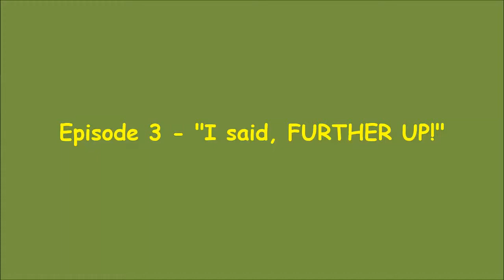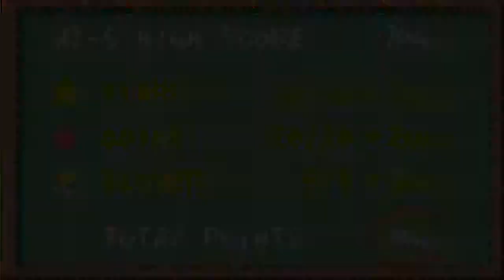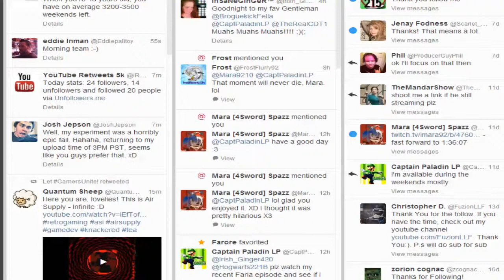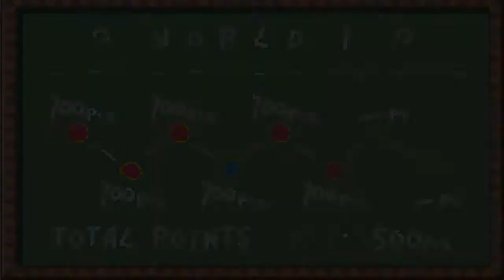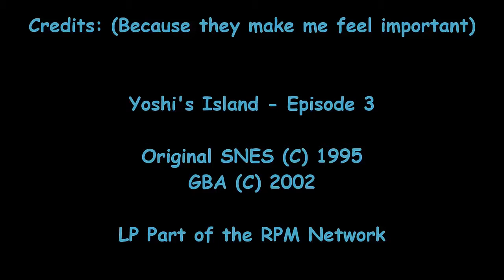Yoshi's Island - Episode 3: "I said....FURTHER UP!"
In this episode, we trek our way through 3 levels, including some side scrolling scenes and attempting to reach the boss castle of World 1.